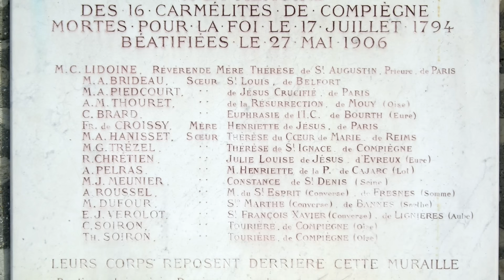The Execution Of The Guillotined Nuns Of The Terror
One of the most brutal periods of History was the French Revolution and subsequent Terror that emerged after this. The execution of the King and Queen was a huge moment in History, and it shocked Europe how a population could turn upon their monarch so severely. But men such as Robespierre emerged in the aftermath of the abolition of the monarchy, and they would state that terror must rule to keep everyone against the idea of restoring a King and Queen. Because of this, around 17,000 people were executed on guillotines around France with many men and women who were suspected of harbouring anti revolutionary ideas being taken to the guillotine for their deaths. Even the wives of the men who were placed under the guillotine blade were forced to witness their husbands deaths, but if they uttered a cry or a tear fell from their face, this was interpreted as anti-revolution sentiment and they could be dragged under the blade next. But there were 16 members of the Carmel of Compiegne who would be slaughtered during the Reign of Terror, and this included 11 nuns and three lay sisters. It was barbaric. Join us today as we look at the executions of the nuns of the terror.